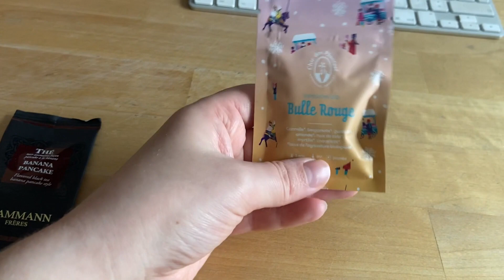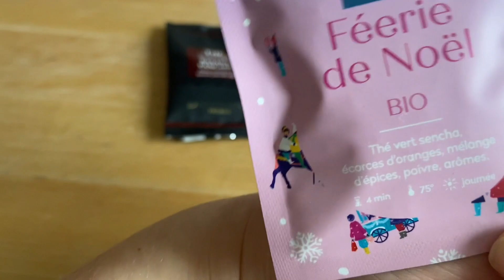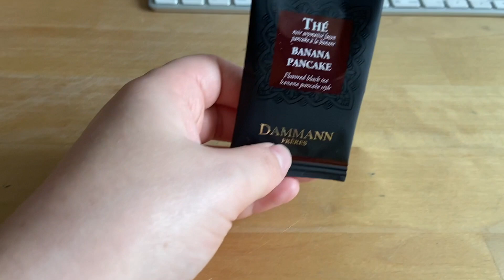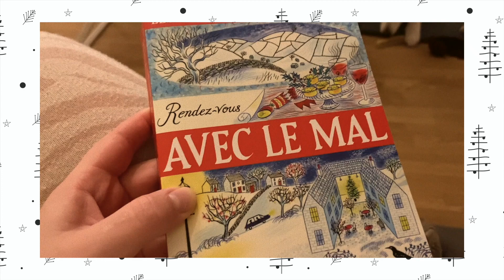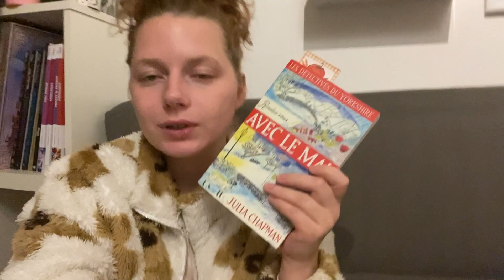Vlogmas 6 ☕️ Moment cosy 🍁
Mon Instagram :
Mon compte de graphiste/illustratrice : @lecottagedejuliette
Mon compte dédié au colo : @lempreintedejuliette
Mon compte coloriage mystère : @lempreinte_mystere

Je filme mes vidéos avec un iPhone 11.